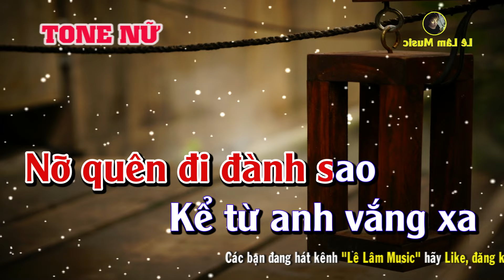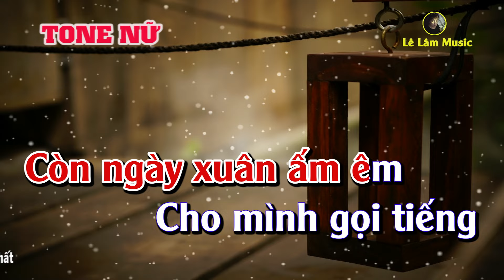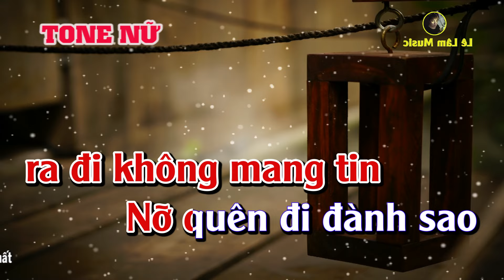Karaoke Mùa Thu Trong Mưa Tone Nữ ( Bbm ) Lê Lâm Music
► Tác Phẩm : Mùa Thu Trong Mưa Tone Nữ
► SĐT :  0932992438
►STK :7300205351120 . (Trần Lê Lâm - Agribank)